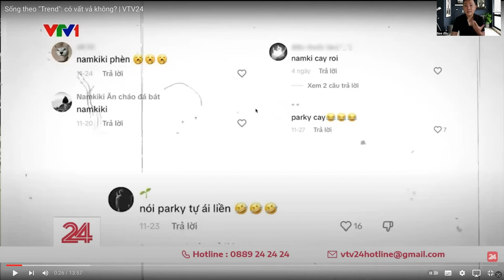Chạy theo xu hường - Follow the trends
Midterm project